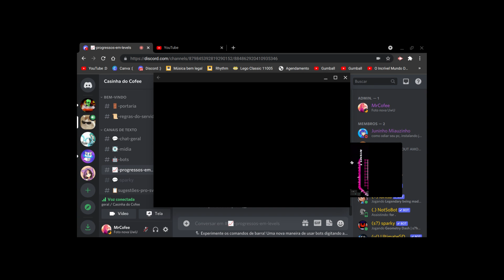Why I'm not playing Gd...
Gambare Gambare Senpai ~ remix song